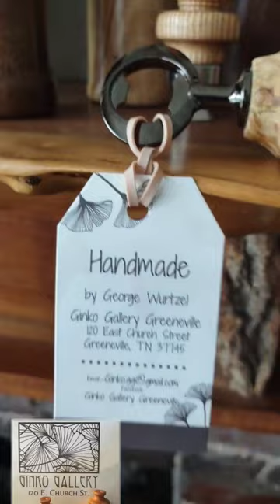such an amazing bottle opener!!